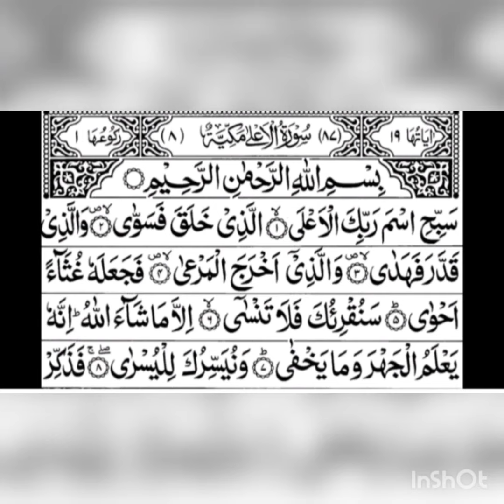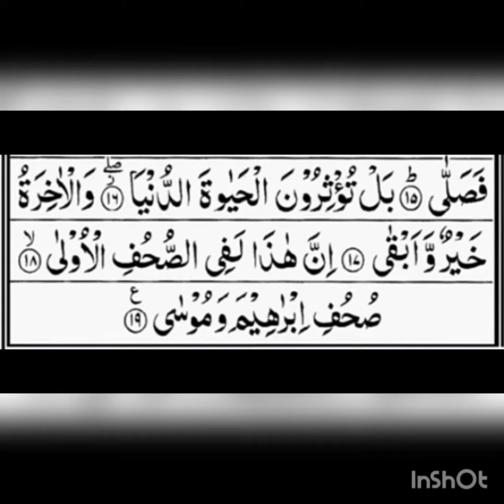Surah Ala | سورۃ اعلیٰ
Translation Of surah Alah by *ابوالاعلی مودودی*

_ترجمہ_
اے نبیؐ) اپنے رب برتر کے نام کی تسبیح کرو (1) جس نے پیدا کیا اور تناسب قائم کیا (2) جس نے تقدیر بنائی پھر راہ دکھائی (3) جس نے نباتات اگائیں (4) پھر اُن کو سیاہ کوڑا کرکٹ بنا دیا (5) ہم تمہیں پڑھوا دیں گے، پھر تم نہیں بھولو گے (6) سوائے اُس کے جو اللہ چاہے، وہ ظاہر کو بھی جانتا ہے اور جو کچھ پوشیدہ ہے اُس کو بھی (7) اور ہم تمہیں آسان طریقے کی سہولت دیتے ہیں (8) لہٰذا تم نصیحت کرو اگر نصیحت نافع ہو (9) جو شخص ڈرتا ہے وہ نصیحت قبول کر لے گا (10) اور اس سے گریز کریگا وہ انتہائی بد بخت (11) جو بڑی آگ میں جائے گا (12) پھر نہ اس میں مرے گا نہ جیے گا (13) فلاح پا گیا وہ جس نے پاکیزگی اختیار کی (14) اور اپنے رب کا نام یاد کیا پھر نماز پڑھی (15)مگر تم لوگ دنیا کی زندگی کو ترجیح دیتے ہو (16) حالانکہ آخرت بہتر ہے اور باقی رہنے والی ہے (17) یہی بات پہلے آئے ہوئے صحیفوں میں بھی کہی گئی تھی (18) ابراہیمؑ اور موسیٰؑ کے صحیفوں میں (19)